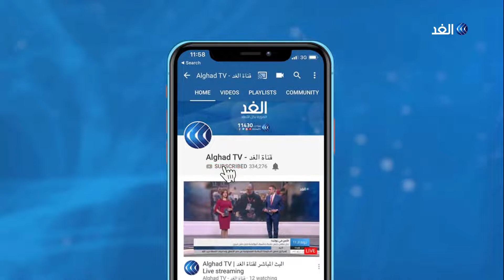جريفيث يؤكد تحقيق تقدم في "اتفاق السويد" ويدعو لبدء المرحلة الثانية من إعادة الانتشار بالحديدة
ينتظر أن يبدأ اليومَ تطبيق المرحلة الأولى من إعادة انتشار القوات في مدينة الحديدة اليمنية، بحسب المبعوث الأممي لليمن مارتن غريفيث.
وكان غريفيث أكد في إحاطته أمام مجلس الأمن، إحراز تقدم في تطبيق اتفاق الحديدة بفضل تعاون أطراف الصراع.
المزيد من التفاصيل في سياق التقرير عبر النشرة الإخبارية لقناة الغد.